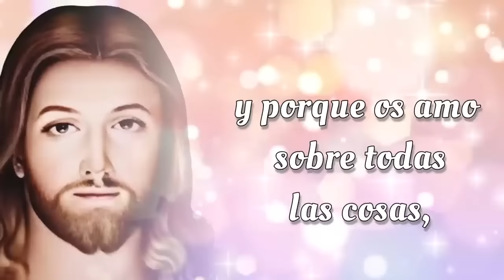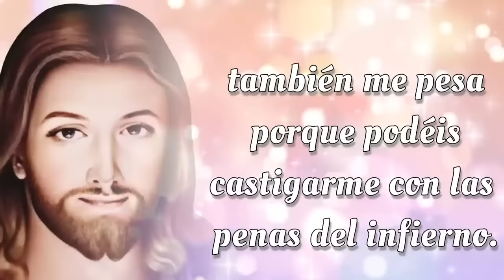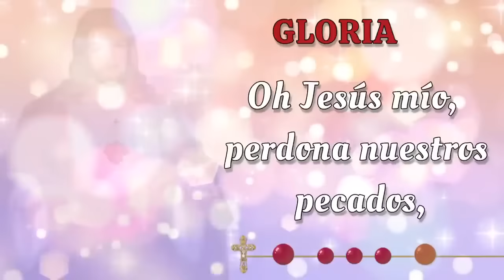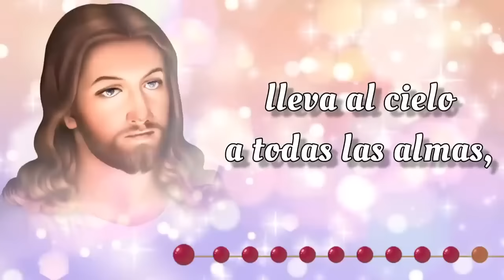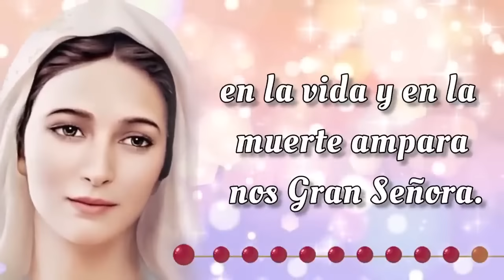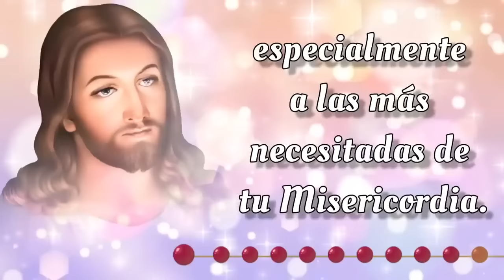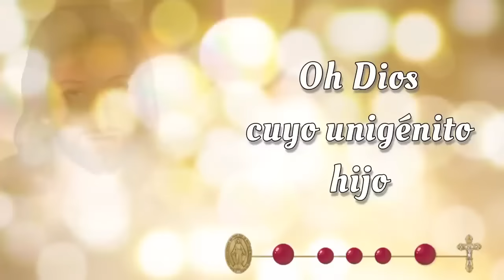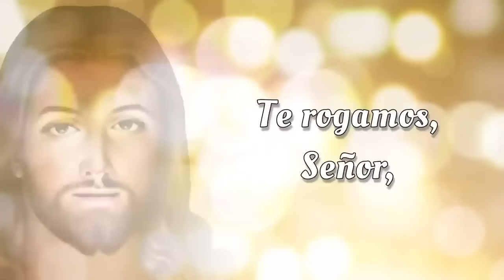SANTO ROSARIO CORTO de hoy 🌟 Sabado 31 de Agosto 2024 🌟 Misterios Gozosos 🌟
SANTO ROSARIO CORTO de hoy 🌟 Sabado 31 de Agosto 2024 🌟 Misterios Gozosos 🌟 Rosario de Hoy🌹

Bienvenidos al SANTO ROSARIO CORTO de Hoy, Sabado 31 de Agosto 2024. En el Rosario de Hoy vamos a meditar los Misterios Gozosos y rezar el Rosario a la Virgen María 🙏

00:00 - Introducción  📿🌟
00:46 - Acto de Contrición 🙏
01:23 - Credo de los Apóstoles 🙏
02:28 - Primer Misterio 👼 La anunciación del Ángel Gabriel a María.
06:44 - Segundo Misterio 🤰 La Visitación de Nuestra Señora a su prima Isabel.
11:01 - Tercer Misterio 👶 El Nacimiento de Nuestro Señor.
15:16 - Cuarto Misterio 🏛️ La presentación de Nuestro Señor en el Templo.
19:32 - Quinto Misterio ✝️ El Niño Jesús perdido y hallado en el Templo.
23:48 - Salve Regina
24:31 - Conclusión 📿